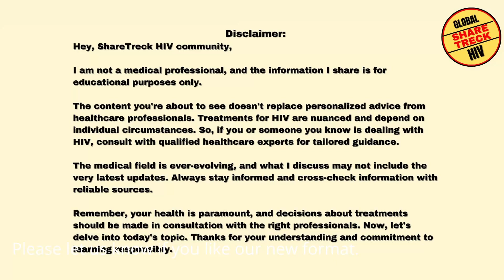Is Nef the Key to Curing HIV? Find out as we discuss this latest breakthrough.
In this video, we discuss the latest news about Nef and its ability to fight HIV.

In this channel we bring you verified HIV cure latest news. Our HIV news 2023 coverage included interviews with Jeff Galvin and Jeff Boyle of American Gene Technology and Addimmune.  We also cover Excision Bio and their EBT-101 . Apart from HIV global coverage, we address HIV in India as well as HIV in Indonesia where we have a growing viewership. We will continue coverage of HIV news 2024 and expect to deliver EBT 101 data updates and more Interviews as you await HIC cure.